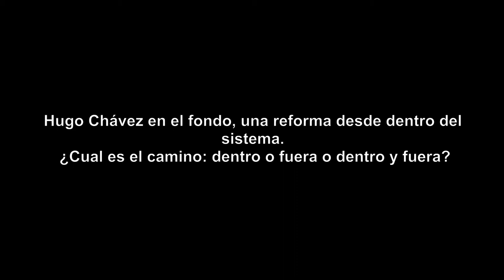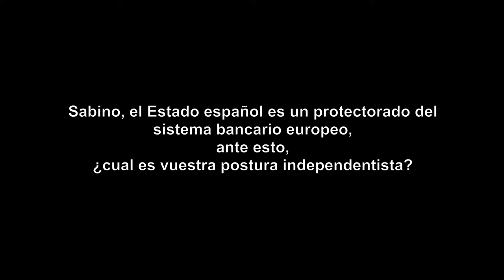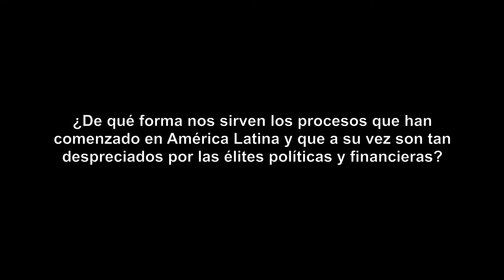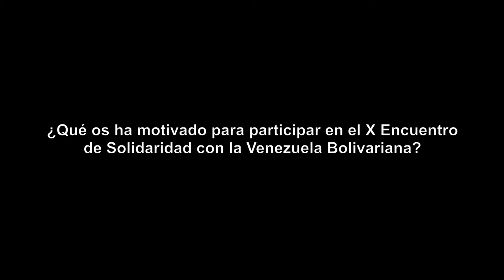Entrevista con Sabino Cuadra y Diego Cañamero